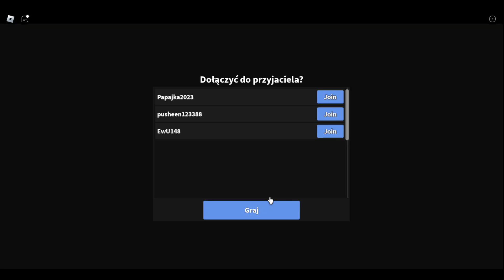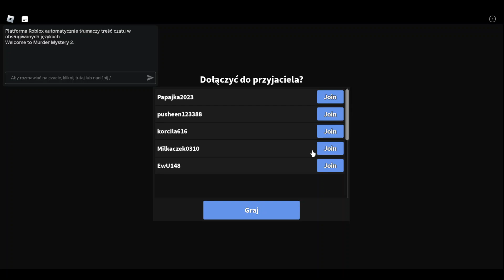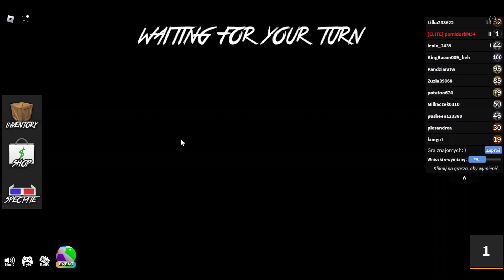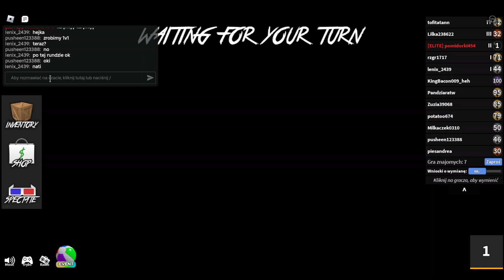nowy update w mm2